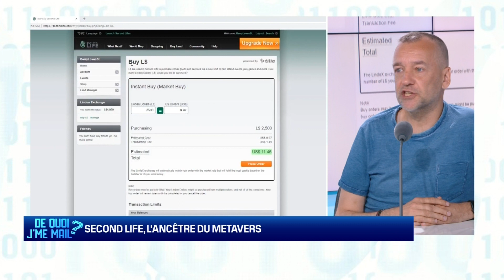Nostalgeek : Second Life l'ancêtre du métavers fête ses 20 ans DQJMM (2/2)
Christophe Joly revient sur l'histoire de Second Life, l'un des premiers mondes virtuels dont on fête ces jours-ci le 20ème anniversaire.